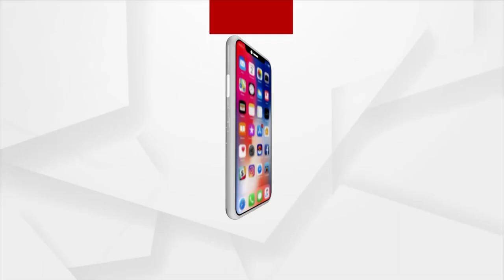ଖୁବଶୀଘ୍ର ଅନୁଗୁଳ ଦେଇ କଲିକତାକୁ ଗଡ଼ିବ ଟ୍ରେନ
ଅନୁଗୁଳ ଓ ଢେଙ୍କାନାଳ ଗସ୍ତ ସମୟରେ କେନ୍ଦ୍ର ଶିକ୍ଷାମନ୍ତ୍ରୀ ଧର୍ମେନ୍ଦ୍ର ପ୍ରଧାନଙ୍କ ପ୍ରତିଶୃତି ।